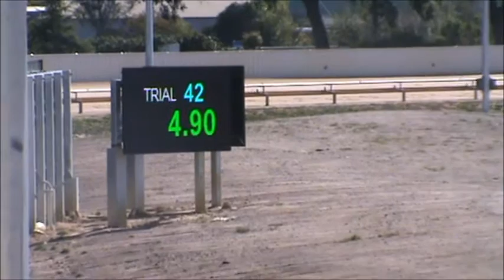Sandy & Spartan Trial Friday 22nd April 2016